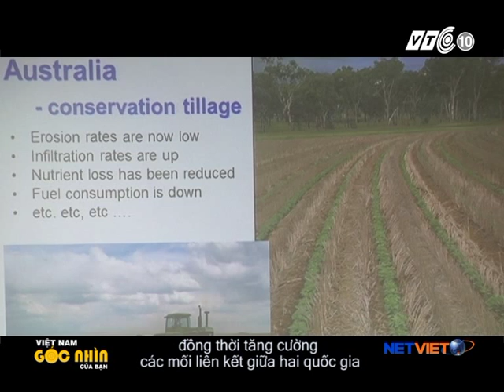Neal Menzies - Australian - Vietnam on Agricultural method Development - SHARING VIETNAM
VIET NAM GOC NHIN CUA BAN 18122013
Neal Menzies - Head of University of Queensland's School of Agriculture and Food Sciences, Professor of Soil and Environmental Science.
Professor Menzies has served as Secretary, Vice-President and President of the Queensland Branch of the Australian Society of Soil Science Inc. (ASSSI), and Vice-President and President of the Federal ASSSI Branch. He is also immediate past Vice-President (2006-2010) of the International Union of Soil Sciences (a union representing approximately 55,000 soil scientists internationally).